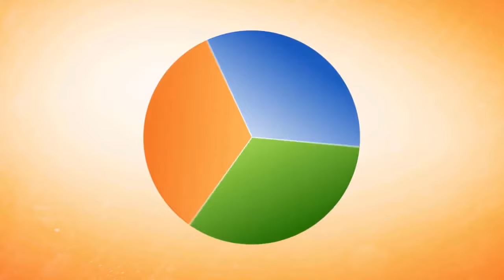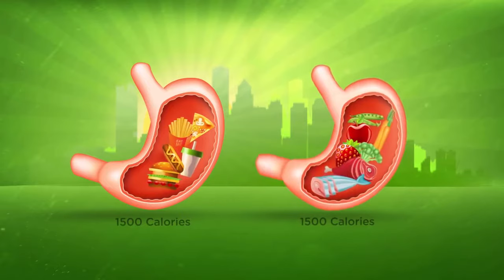Slenderiiz Weight Management System - ARIIX Australia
Through powerful yet natural products that are scientifically proven to combat the many factors surrounding successful weight loss, Slenderiiz delivers real, lasting results by controlling the appetite, curbing cravings, boosting metabolism, and helping control the hormones associated with fat. Now you can lose the weight and keep it off for good.

Clinically Proven To Lose Weight:  How Customers Use The Program